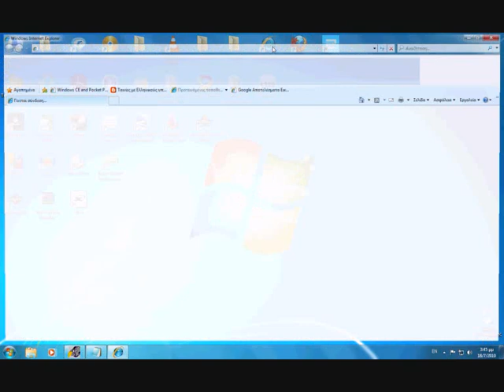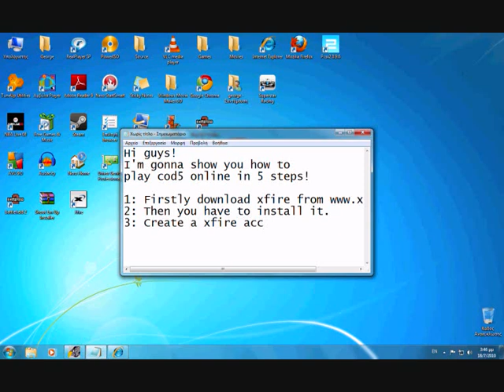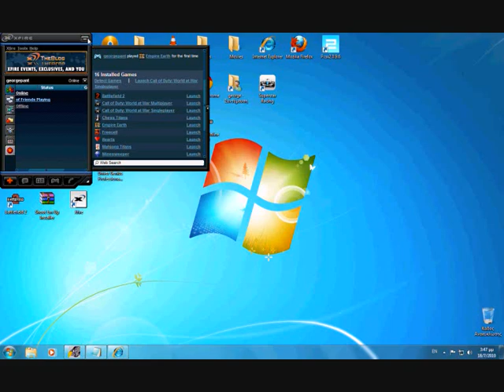How to play Call of duty 5 Online (Online Error Fix)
Here i'll explain how to play cod5 online by downloading xfire!